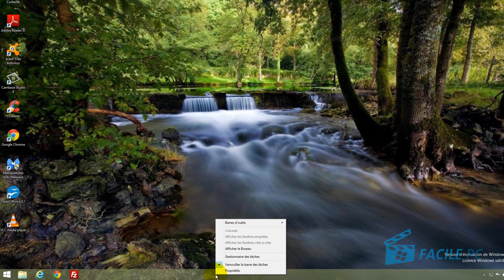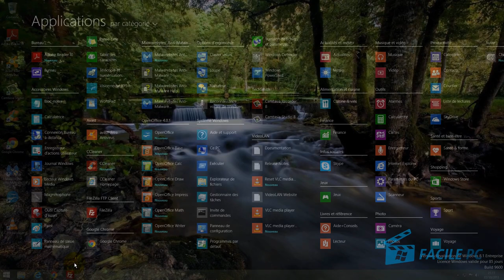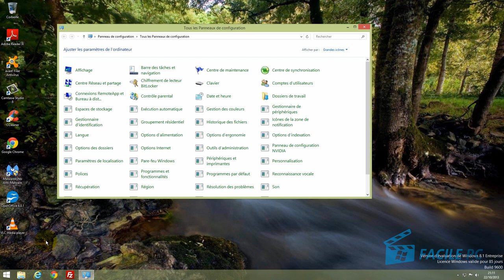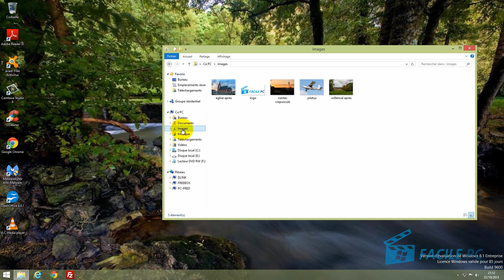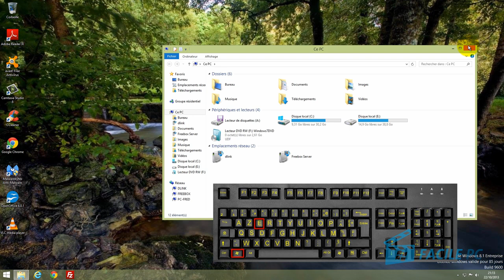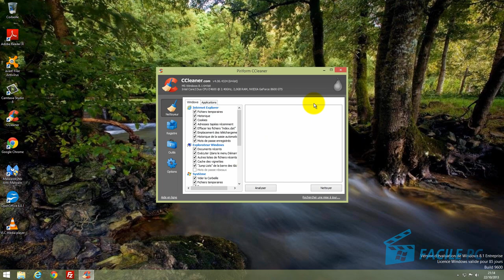Allez directement sur le Bureau au démarrage de Windows 8.1